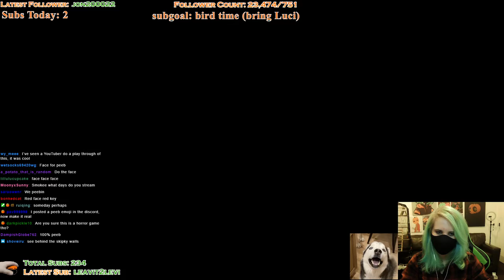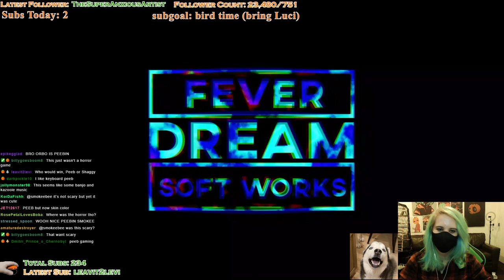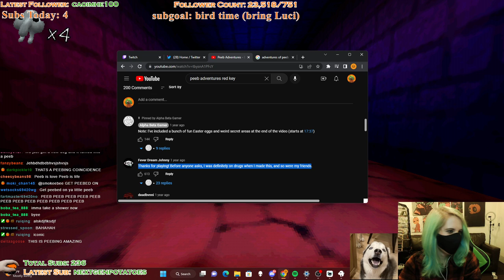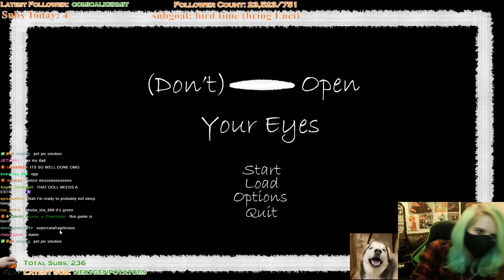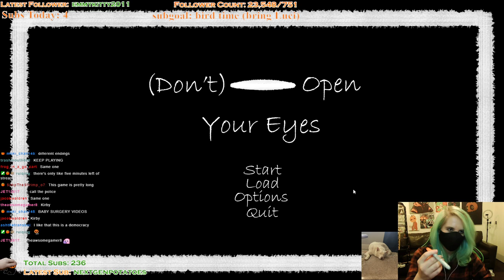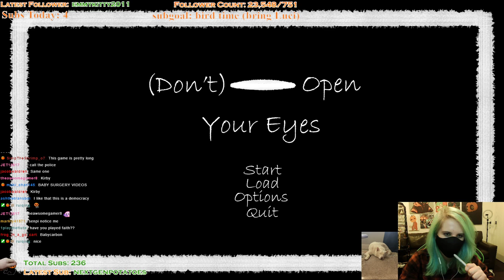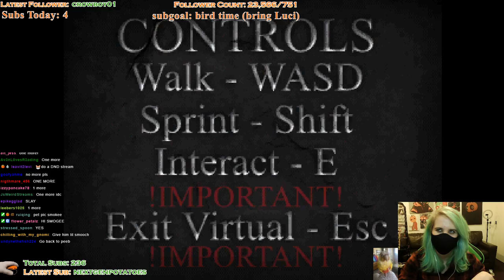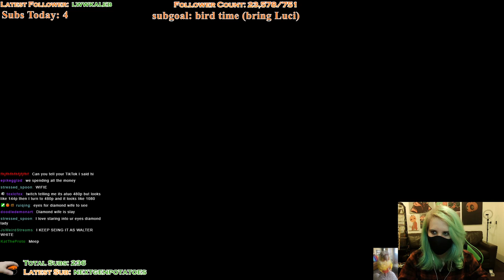OH MY GOD IT'S PEEB I LOVE PEEB SO MUCH!! (And other games)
Welcome back to SmokeeBee playing a ton of random, obscure  horror games. HOWEVER THIS ONE IS DIFFERENT. WE HAVE PEEB. THE BEST GAME EVER TO EXIST. I LOVE PEEB AND PEEB LOVES YOU. I LOVE HIM SO MUCH.

SmokeeBee, SmokeeBeeVODS, twitch, streamer, Smokee, Smokey, funny, lgbt, horror game, 3 scary games, markiplier, Peeb Adventures, Peeb, I love Peeb so much oh my god